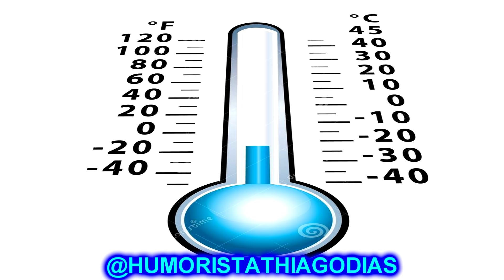PIADAS SOBRE SOGRAS PARTE 4 - HUMORISTA THIAGO DIAS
EITAAAAAAA MENINO QUE A COBRA ESTÁ A SOLTA POR TODOS OS LADOS, KKKKKK
PENSE NUM ANIMAL FEROZ É O TAL DA SOGRA, QUERO OFERECER ESSE VÍDEO A MINHA SOGRA QUE EU CHAMO CARINHOSAMENTE DE SOGRA CORAL, E ENAUTECER A SOGRA DA MINHA ESPOSA QUE É UMA PESSOA MARAVILHOSA KKKKKK
MUITO OBRIGADO A TODOS POR TEREM ASSISTIDO O VÍDEO ATÉ O FINAL, ATÉ O PRÓXIMO VÍDEO.

CANAL SECUNDÁRIO
O MANICACA:

Piada,Joaozinho

piadas

Matheus Ceará,Humor

sotrolando
LANDO CD´S
jothairJO
Império Records - Shows online
Jean Carlos
AssistirSempre
Marcos Cota
Paulinho Gogó Fã
caique silva
dhi lincoln
Miguel Rodrigues
Humor Demais
ALAN SARTI
A Praça É Nossa
marcosperereca1